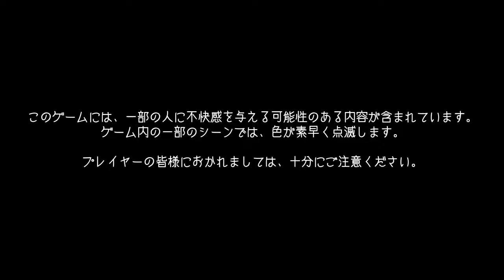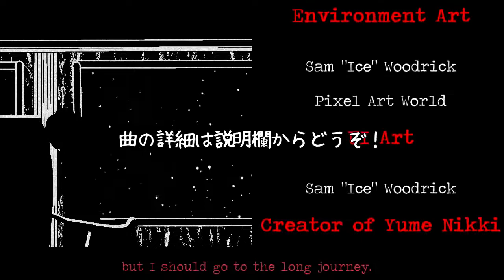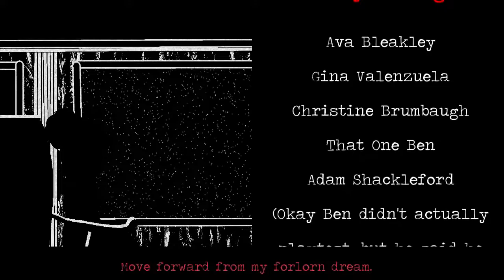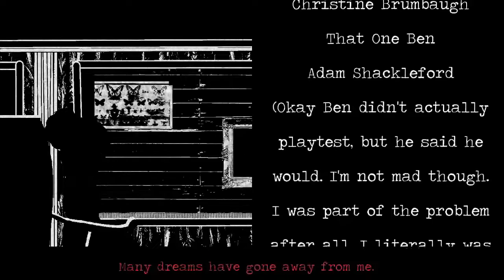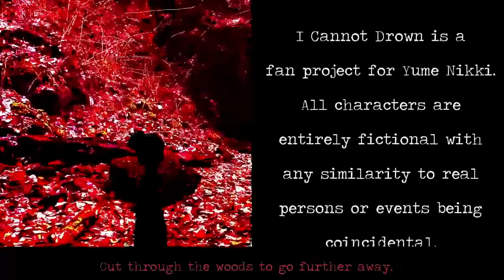Umeのせかい-I Cannot Drown#4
一つ目のエンディング。

ゲーム名： I Cannot Drown
製作者    ： Pureiceblue  様

・にっき派生(ファンゲーム)をプレイ
・最後まではプレイしない
・１ゲーム１本の動画(たぶん)
・カット多めだけど編集は少なめに